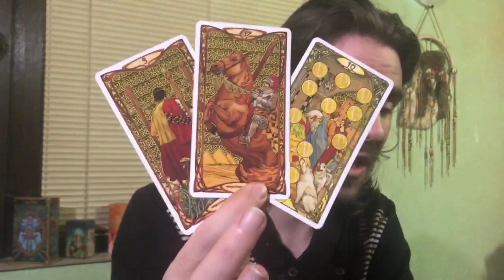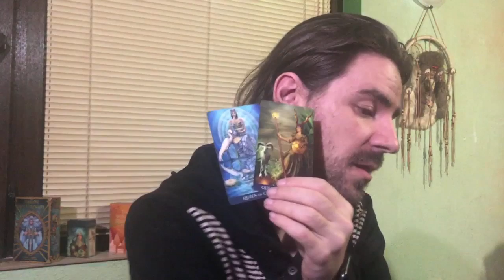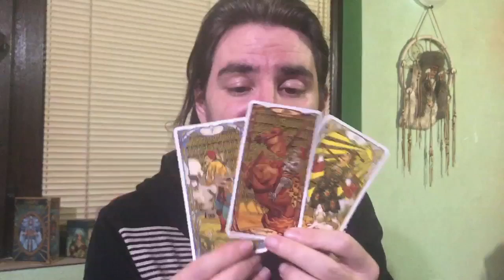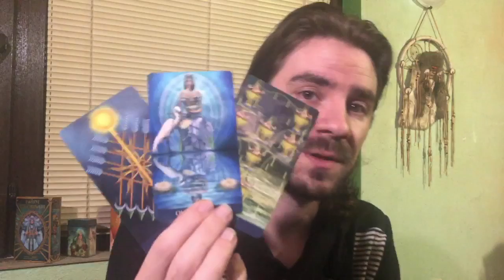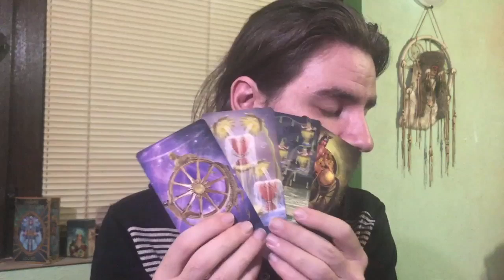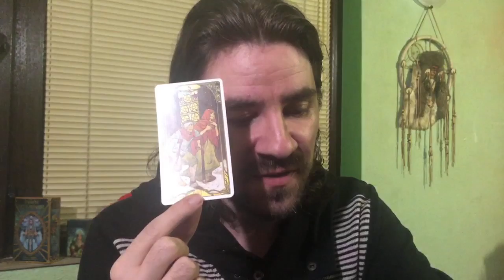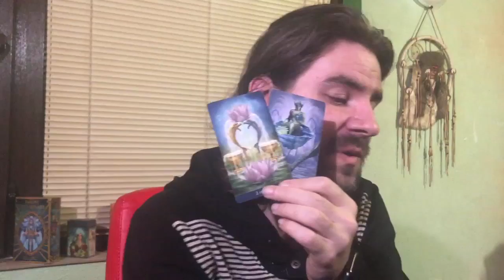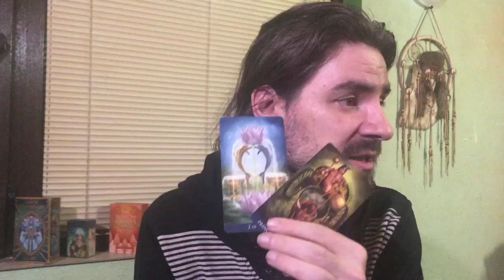June 15 - 21st Weekly Tarot Readings for all 12 signs Aries to Pisces, week of the solar eclipse!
Gemini 0:50 Cancer 4:55 Leo 8:25 Virgo 11:58 Free reading Lynn will she find true love? 16:22 Libra 25:20 Scorpio 29:30 Sagittarius 34:02 Capricorn 38:07 2 free readings 49:05 Aquarius 1:10:17 Pisces 1:14:50 Aries 1:20:36 ( I said Aquarius by accident but it is for Aries ) Taurus 1:24:45 2 free readings to follow Taurus.